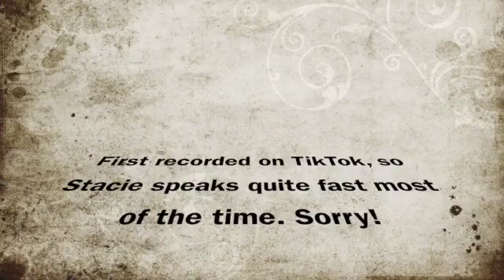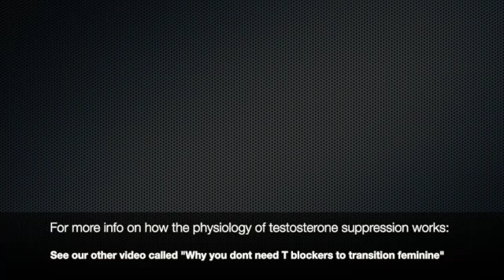Spiro Madness and Myth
Requiring Spironolactone (or any Testosterone blocker) for feminizing hormone therapy is a persistent falsehood in transgender hrt. The vast majority of femme trans people can use solo Estrogen therapy in order to suppress their T production naturally (see other video for how this process works in the body), but this Spiro requirement myth is alive and well years after having been shown to be unnecessary for most people. Herein is a brief discussion of why this myth persists.
*Apologies for how fast I speak in the video, I was trying to make it brief and not as longwinded as usual.

P.S. I am not saying that people with T blockers can’t have happy/good transitions. I just feel that trans people get force fed medical garbage information from multiple sources (reddit, discord, FB, and even healthcare providers who don't know better) which makes them ever so more dependent on the healthcare system in general.

P.S.S. Those looking for further reading and sources, this discussion is basic endocrinology science and can be found in any endocrinology text that addresses sex hormone function in relation to the hypothalamus-pituitary-gonadal axis.

*NOT INTENDED TO BE TAKEN FOR OFFICIAL MEDICAL ADVICE, INFORMATIONAL ONLY*